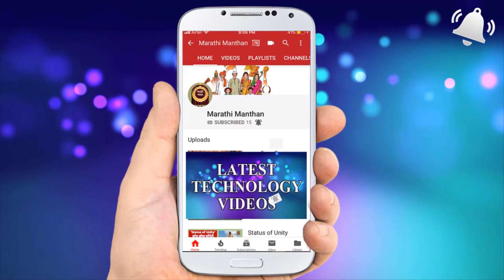अभ्यासात मन लागत नाही काय करावेNot able to concentrate on study#Marathi Manthan#Study#Career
अभ्यासात मन लागत नाही काय करावे,
अभ्यासात मन लागत नाही तर काय करावे,
अभ्यासात मन लागत नाही काय करायचं,
अभ्यासात मन लागत नाही उपाय,
abhyasat man lagat nahi upay,
abhyasat man lagt nahi,
अभ्यासात मन का लागत नाही,
Stduy,
Career

अधिकमास ३००/- पेक्षा कमी किमतीचे गिफ्ट ऍमेझॉन वर -

मी रेकॉर्डिंग साठी वापरात असलेला माईक  तुम्ही अमॅझॉनवर खालील लिंक वापरून विकत घेऊ शकता -

The Mobile I Use-

The Laptop I Use-